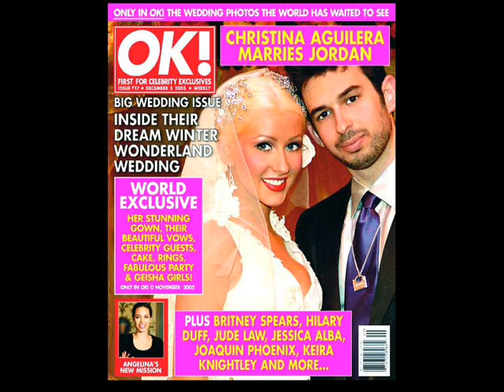mumbin do phonejacker episode one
mumbin call a well known pc company and ask if they will take part in survey.

50 cent afi airline tickets akon al4a amazon
walmart.com we fly high we live